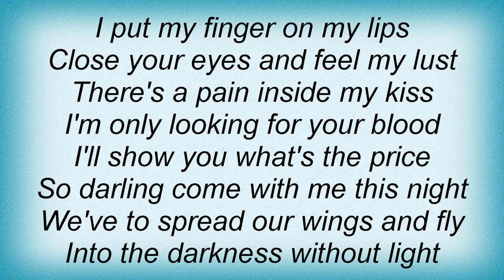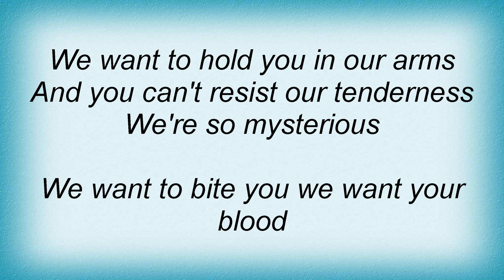Blutengel - Vampire Romance Part II Lyrics_1